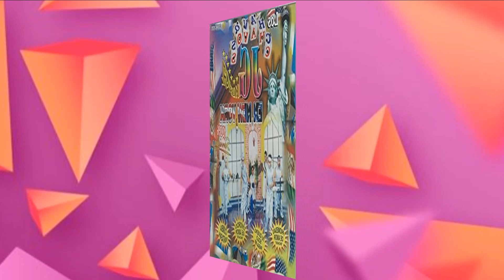Mi Cumbia Americana - Chavos JG | Cumbia Sonidera, 2007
Un tema de Los Chavos JG titulado Mi Cumbia Americana, en su album En New York. A cargo del sello O. Ramirez Records.

.:Somos Sonideros:.